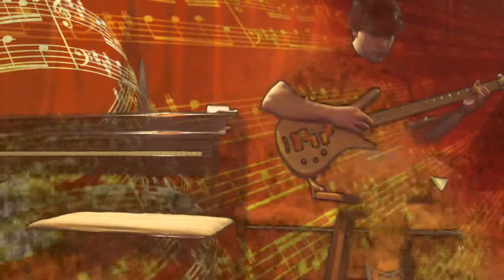All by myself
Two hand tapping bass line and shells of chord